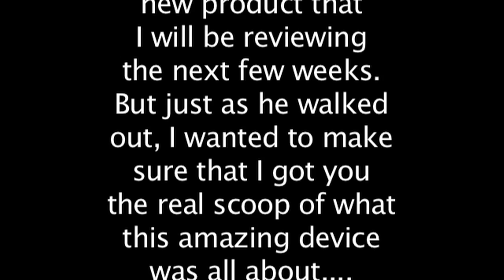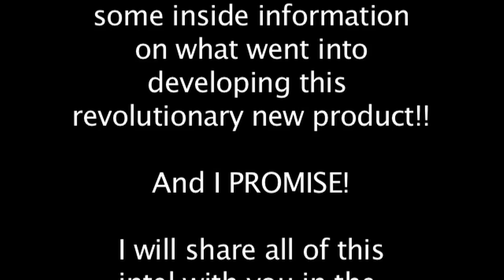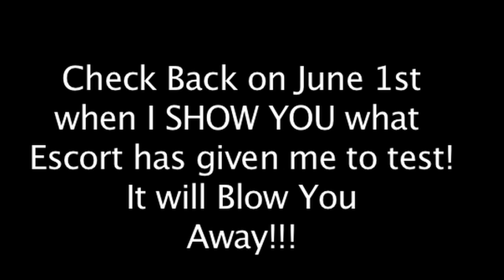Escort Radar Sneak Peek Video - May 2013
- In this 4-minute video I share a sneak peek of Escort Radar's newest product while taking you inside Escort's corporate headquarters and their engineering department.